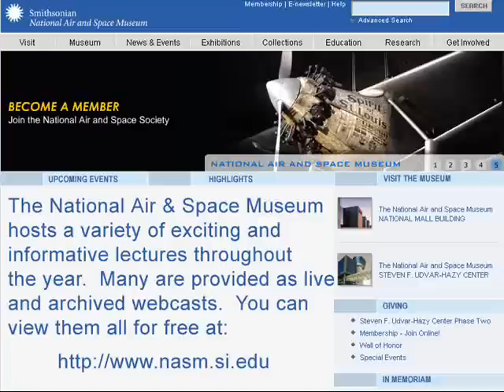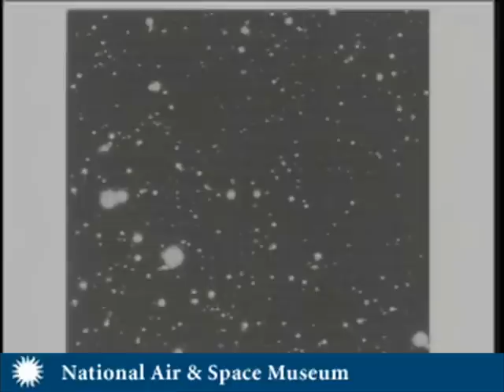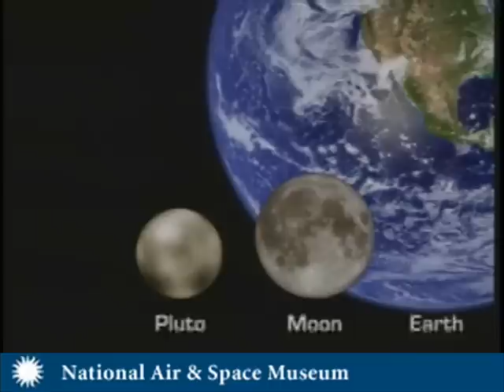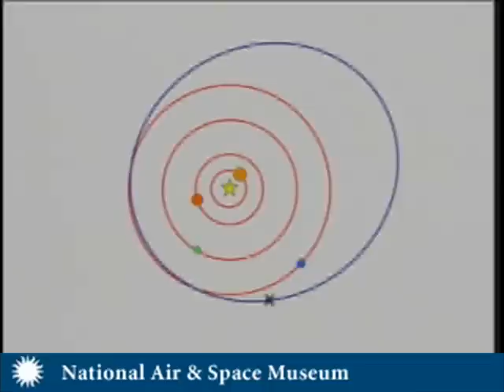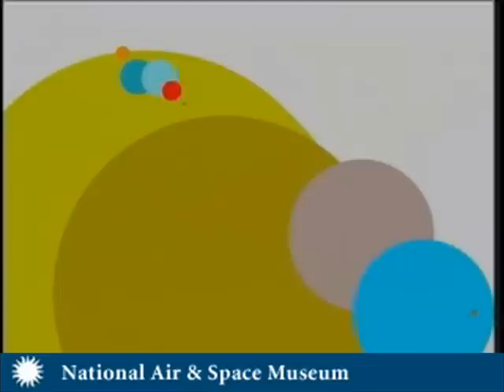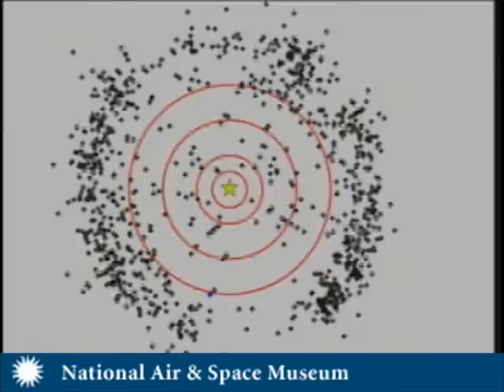Pluto, Eris, and the Dwarf Planets of the Outer Solar System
Exploring Space Lecture webcast live on Tuesday, March 20, 2007
Speaker: Mike Brown

Mike Brown is Professor of Astronomy at Caltech and the discoverer, along with colleagues, of Eris (formerly known as 2003 UB313), Sedna, Quaoar, and other TNO's (Trans-Neptunian Objects). We now have the capability of detecting Kuiper Belt Objects, at least the larger ones, directly, using Earth-based telescopes. Speaker Brown and colleagues have discovered several of them, including Sedna, Quaoar, and Eris. Pluto has lots of company! But are these really "planets," or was Pluto merely the first discovery of an entirely new class of objects? In 2006, the International Astronomical Union, the gatekeepers of astronomical nomenclature, re-defined the term "planet" to reflect our much-increased knowledge about our Solar System and, in the process, Pluto lost its planetary status. It's not a matter of discrimination; our knowledge growth merely exceeded the limitations of existing terminology.